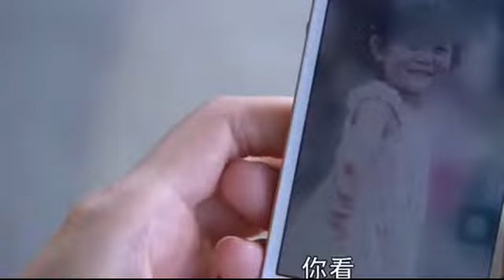女总裁去治病，发现前来整容的丑女，摘下眼镜竟然和自己一模一样